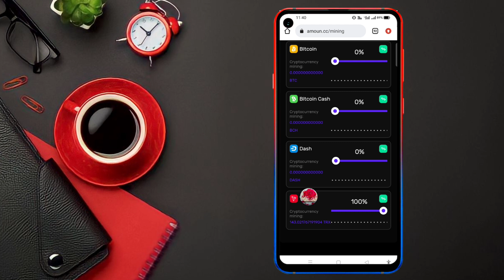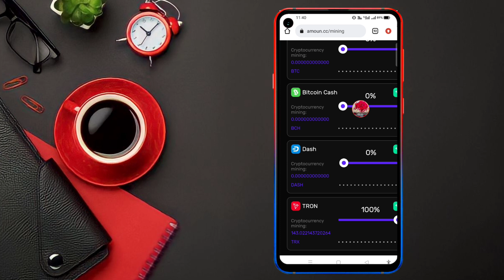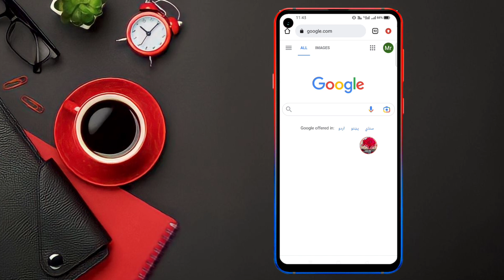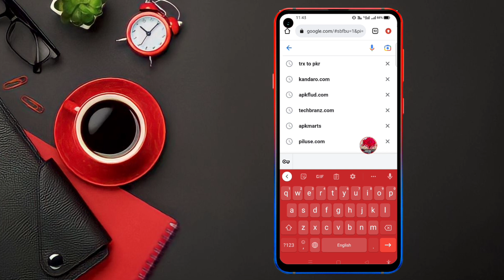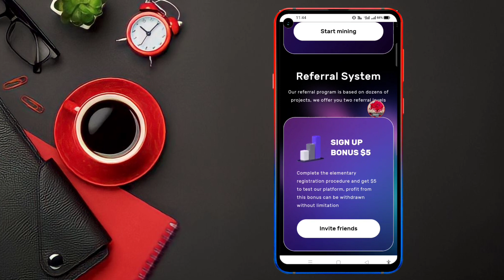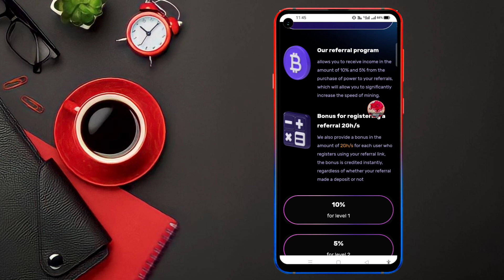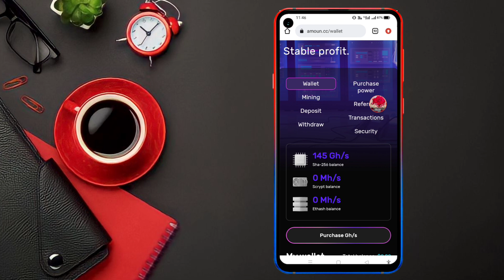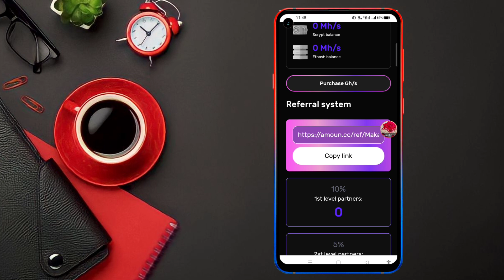Just Account Create To Earn Money Online in Pakistan | Tesk Complete To Meke Money Online 2023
Wabsite Link 👇
www. APKflud .com

Your Quarries :-

1- How to Earn Money Online in Pakistan
2- Earn Money Online
3- Make money online at home
4- Online earning in Pakistan
5- Earn money online without investment
6- Earn money from home
7- Earn money online without investment for students
8- Online work and earn money
9- Online Business Ideas in Pakistan
10- Make money online fast